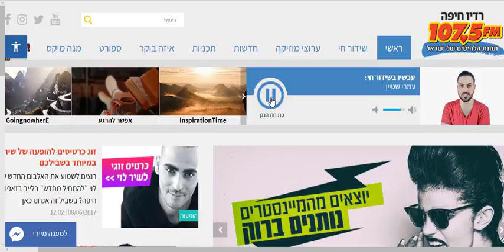ADIO Castro June17 1075fm 08 06 2017